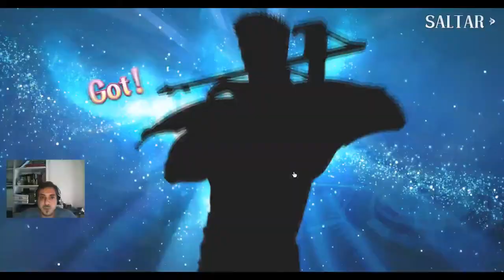Comunidad en español Langrisser y Guía Básica #2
🔸 Game/Juego: Langrisser
🔸 Tipo de Juego: Gacha estrategia táctica

The Japanese SRPG masterpiece Langrisser has finally arrived on mobile! Experience exhilarating turn-based battles, class-based tactical combat, unique upgrade paths for each hero, real-time PvP, world-class artwork, an all-star voiceover cast, and an unforgettable musical score, as you explore a vast fantasy world! Heed the Langrisser’s call and save the continent of El Sallia from the forces of darkness!

Epic Crossover - Trails in the Sky
Trails in the Sky is the sixth installment of Falcom's Legend of Heroes series, one of the best-loved JRPG masterpieces of all time. For Langrisser's very first crossover event, the legendary heroes Estelle, Joshua,and Kloe have been transported to the continent of El Salia for an all-new adventure!

Heed the Heroic Hymn of Yeless!
The third major update, the Monsoon of Yeless, is here! Legendary General Lanford and the demonic heroine Listell will soon be descending on the continent of El Sallia, along with huge improvements to the Bond system's hero enhancements, additions to the main storyline, and Easter Eggs for everyone!

Embark on a Magical Quest for the Legendary Sword!
Langrisser’s first mobile outing takes us back to the continent of El Sallia to experience an all-new chapter in the great legend of the holy sword!

Classic Turn-based Strategic Battles!
Langrisser’s core gameplay makes a welcome return! Engage in exciting turn-based battles where you must counter your enemy’s units with the classic class priority system and use terrain bonuses to your advantage, all the while adjusting your strategy to achieve victory!

Upgrade Classes and Choose Your Destiny!
The much-loved class upgrade system is back! Each hero has their own unique upgrade tree! Change your heroes’ classes according to the situation and formulate the perfect strategy!

Stunning Anime Art Style!
Authentic, gorgeous artwork and animations that capture the distinct personality of each character and draw you into Langrisser’s captivating storyline.

Slay Epic Bosses with Your Friends in Huge Real-Time Battles!
For the first time in the history of mobile gaming, prepare to dive into real-time turn-based tactical battles and take on powerful bosses alone, or alongside other players!
Guild Battles Are Here! A New Challenge Awaits!
Join a guild with players around the world and work together to capture enemy strongholds! Prove to all that your guild is the mightiest in El Sallia and earn fantastic rewards!

Voiced by an All-Star Cast of Japanese Voiceover Legends!
Voiceover superstar Ryotaro Okiayu returns to the series, along with over 30 anime and gaming legends such as Yui Hori, Mamiko Noto, Saori Hayami, and many more providing the first fully-voiced experience in Langrisser’s history!

Original Score by Composer Noriyuki Iwadare!
The historic melodies of the Langrisser series also make a welcome comeback, as original composer Noriyuki Iwadare returns to work his musical magic, stirring the hearts of players once more in Langrisser Mobile!

Revisit Over 300 Classic Levels!
Travel through time to perfectly recreated battles from five generations of Langrisser games! With more than 300 classic scenarios for you to challenge, it’s time to take a journey to the golden age of gaming!

Collect Your Favorite Heroes from the Langrisser Series!
Everyone’s favorite characters from the original series have returned to the battlefield! Elwin, Leon, Cherie, Bernhardt, Ledin, Dieharte – the list goes on! United by fate and entwined in a battle for the future, the heroes of light and darkness are back once again!